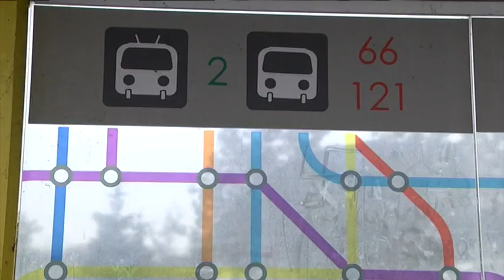Як працюватиме громадський транспорт Дніпра у новорічні свята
Громадський транспорт у Дніпрі в новорічні свята працюватиме без суттєвих змін.